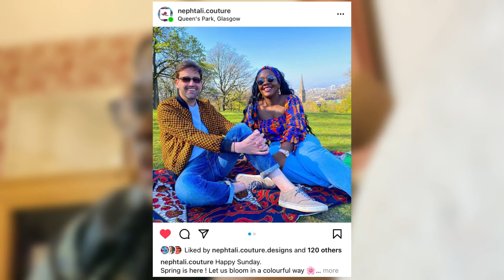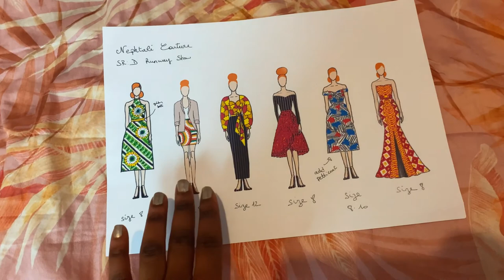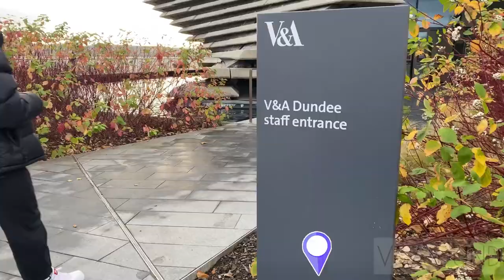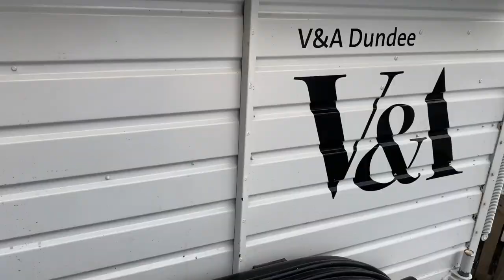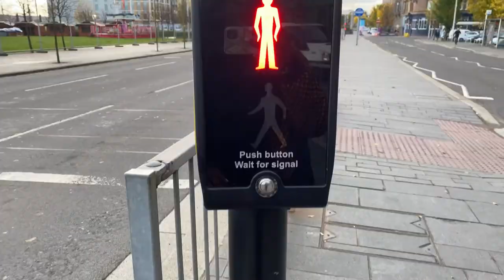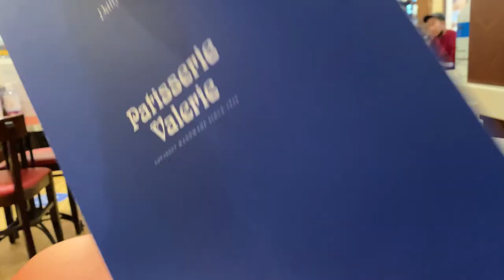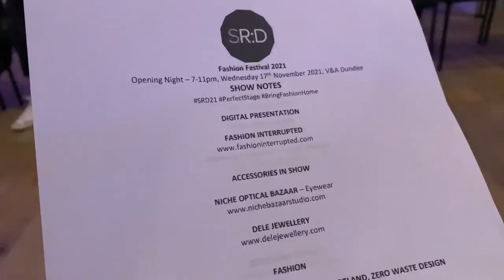Self taught Fashion Designer introduce African Prints to Scottish Fashion | Entrepreneur Life VLOG#1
Last week I did my first big event in Dundee, Scotland ! I was part of the runway show organised by Scotland Re:Design, that promotes the best of Scottish Fashion.

I couldn't keep it for myself, so I decided to vlog the entire journey and shere it with you ! You will see EVERYTHING, from the garnments choices, to my journey to Dundee to the show itself.

"Life is too short to wear boring clothes"

MAKING A BRIDAL DRESS & TALKING CONGOLESE TRADITIONAL WEDDING (DOWRY)